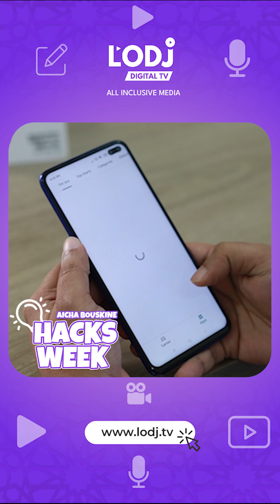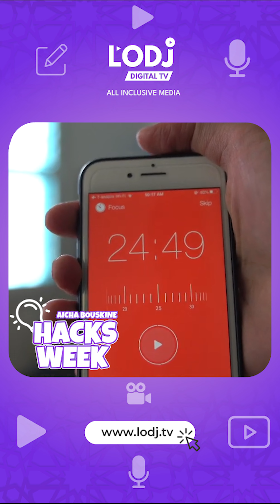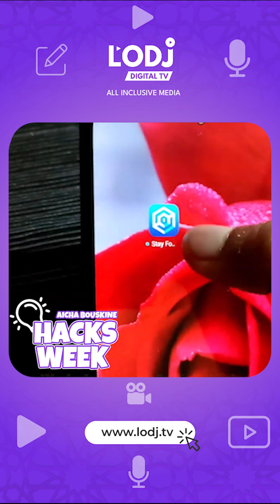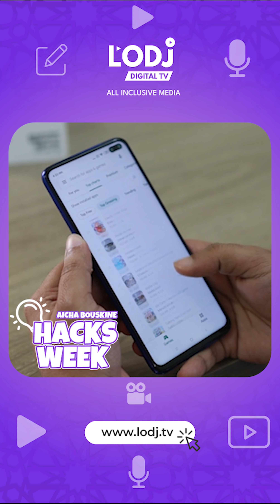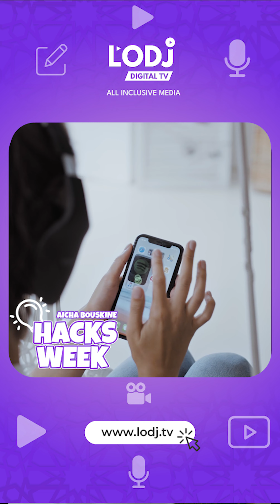Hacks Week: astuces pour voyager moins cher !